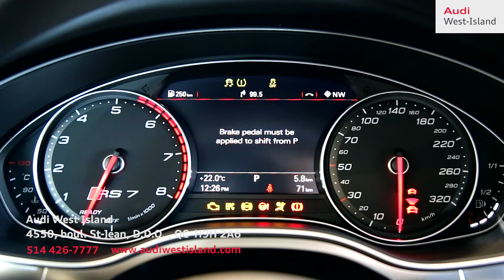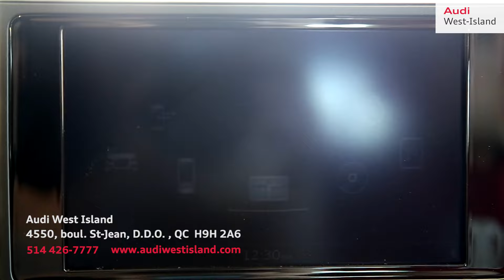2017 Audi RS7 Review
Audi West-Island
4550 Boul Saint-Jean, Dollard-des-Ormeaux, QC H9H 2A6

The all new elegant beast features:

Front sport seats made of soft Valcona leather
Modern console and dashboard
MMI Navigation Plus
MMI Touch centre console
Audi smartphone interface display

This monster has a 4.0-litre TFSI V8 engine delivering 560 hp, allowing you to go from 0-100km/hr in all of 3.9 seconds.

Audi offers an amazing Four years. 80,000 kilometres warranty so that you never have to worry about anything pertaining to your vehicle.

Video produced by:
Auto Rep Report

2017 RS7

Audi RS7

Audi 2017

2017 RS7 Review

Audi RS7 Feature Review

2017 RS7 Caractéristiques

Audi Gabriel

RS7 2017 opinion

RS7 2017 critique

Examen de RS7 2017

Audi West-Island